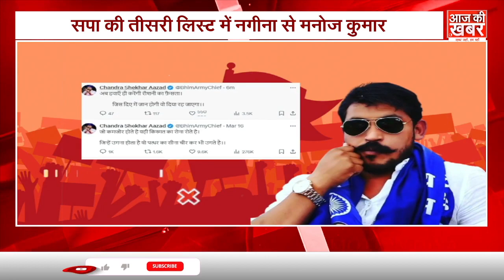अखिलेश ने तोड़ी चंद्रशेखर रावण की उम्मीद, मायावती को सताने लगा डर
समाजवादी पार्टी ने लोकसभा चुनावों के लिए अपने उम्मीदवारों की तीसरी लिस्ट जारी कर दी है इस लिस्ट में अखिलेश ने नगीना सीट से भी अपना एक प्रत्याशी घोषित कर दिया है. इस सीट से सपा ने पूर्व अपर जिला जज मनोज कुमार को चुनावी मैदान में उतारा है. ये सीट खास इसलिए भी है क्योंकि इस सीट से भीम आर्मी चीफ चंद्रशेखर आजाद के भी लड़ने की सुगबुगाहट तेज है. पहले ये माना जा रहा था कि चंद्रशेखर indi गठबंधन में रह कर चुनावी मैदान में उतरेंगे. मगर अब जब सपा ने नगीना से अपना प्रत्याशी उतार दिया है तो ये साफ हो गया है कि भीम आर्मी चीफ के विपक्षी गठबंधन में रहने की कोई संभावना अब नहीं बची है. भाजपा के विरुद्ध डॉ भीमराव अंबेडकर की विचारधारा से प्रभावित होकर दलित पिछड़ो की आवाज उठाने वाले चंद्रशेखर के सामने नगीना से अकेले चुनाव लड़ने के आलावा कोई और विकल्प नजर नही आ रहा है,... हालांकी चंद्रशेखर की हमेशा ही कांग्रेस से करीबी देखने को मिली है, तो वहीं अखिलेश से भी करीबी के किस्से कम नहीं...

Samajwadi Party has released the third list of its candidates for the Lok Sabha elections. In this list, Akhilesh has also declared one of his candidates from Nagina seat. From this seat, SP has nominated former Additional District Judge Manoj Kumar. Has been fielded. This seat is also special because there is a strong rumor of Bhim Army Chief Chandrashekhar Azad also contesting from this seat. Earlier it was believed that Chandrashekhar would be in the Indian alliance. Will enter the electoral fray. But now that SP has fielded its candidate from Nagina, it has become clear that there is no possibility left for Bhim Army Chief to remain in the opposition alliance... BJP Chandrashekhar, who was influenced by the ideology of Dr. Bhimrao Ambedkar and raised the voice of Dalit backward classes, does not see any other option other than contesting the elections alone from Nagina, although Chandrashekhar has always been seen to be close to Congress. , then there are no less stories of people close to Akhilesh...